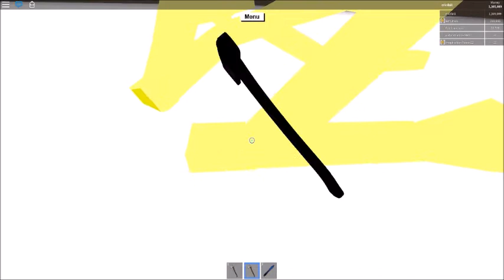Lumber Tycoon 2: GOLDEN GLOW WOOD! Roblox Winter Games Update!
New update added new glow wood